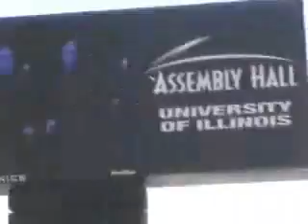Our last trip to Snyder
We had to say goodbye